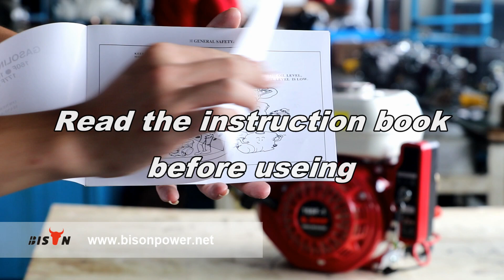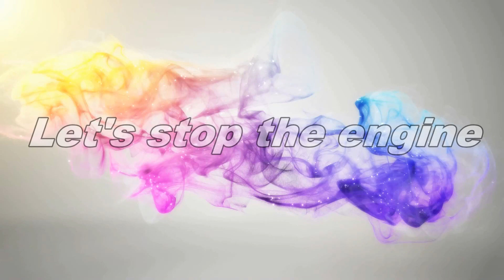Do you know how to turn gasoline power on and off? Let BISON show you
For friends who are about to buy or want to buy gasoline engine, as a 20-year-old machinery manufacturer, we have specially produced this video to teach you how to turn on and off the engine, so that you can use gasoline engine more smoothly.
About this video
START
0:00  BISON
0:29  read the instruction book
0:37  Add oil
0:47  Add gasoline fuel
0:53  Turn the choke lever& fuel switch
0:59  Turn the engine switch to "RUN"
1:05  Turn on the engine switch
1:09  Electric start show
1:17  Recoil start show
STOP
1:32  Turn the engine switch to "off"
1:37  Turn off engine switch
1:44  Turn off fuel switch
About BISON
BISON Manufacturing Company is located in Taizhou City, Zhejiang Province, China. Our factory covers an area of more than 8,000 square meters and specializes in the production of generators, cleaning machines, power tools, water pumps, etc. and parts.
BISON is a professional manufacturer in China. Established more than ten years ago, it exports to more than 100 countries around the world. The current number of employees exceeds 400. We have 2 factories and more than ten production and assembly lines.